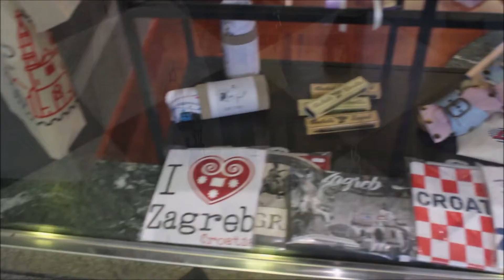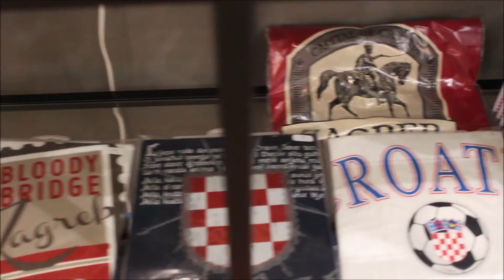Zagreb Crafts Shop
Predstavljanje unutrašnjosti Zagreb Crafts Shopa.